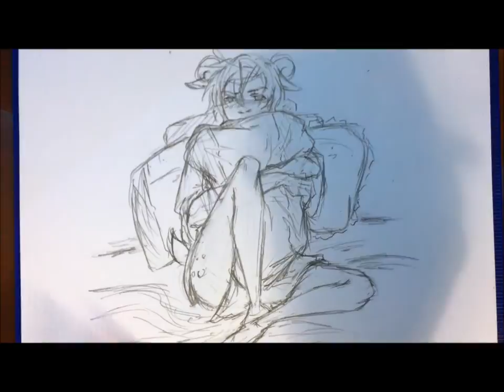{Speed-Draw} Sheep!Romano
I decided to do another video so I can keep this channel updated
and why not a better way to do that than through another speed draw~!! .w.

So, I decided to draw Sheep!Romano for this one .3.

Songs
+ Candy Candy - Gumi
+ Can't Stand It -- NeverShoutNever